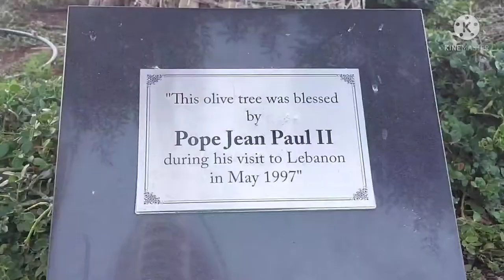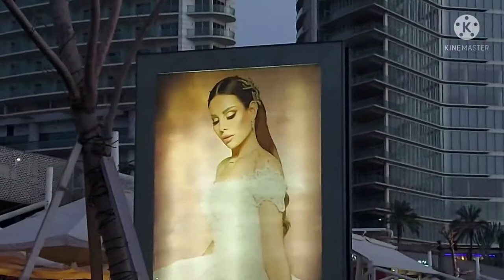Zaitunay Bay Beirut Lebanon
zaitunaybay beirutbay beirutview Jo's Production